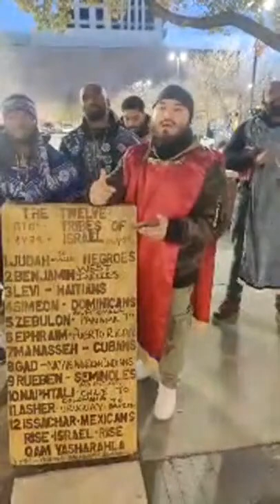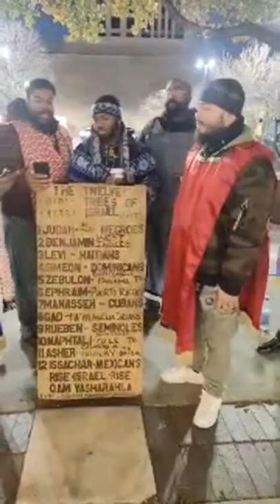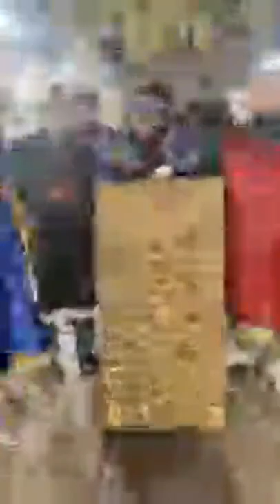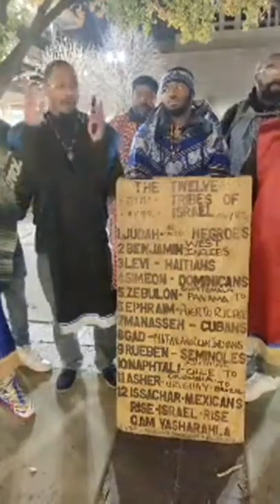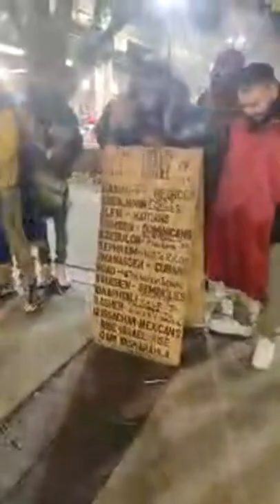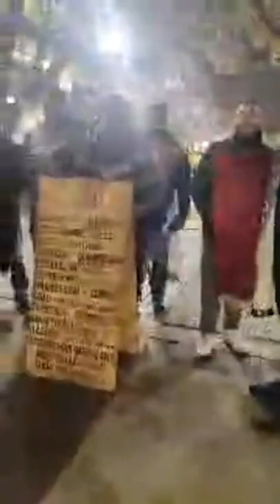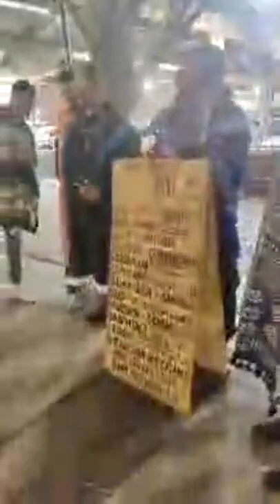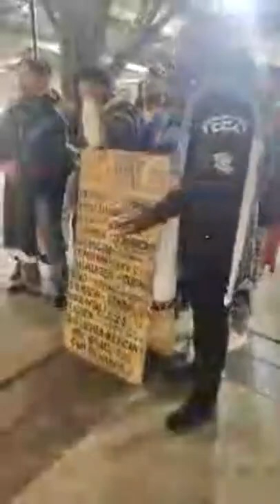GMS Street Teaching 11/20/2021